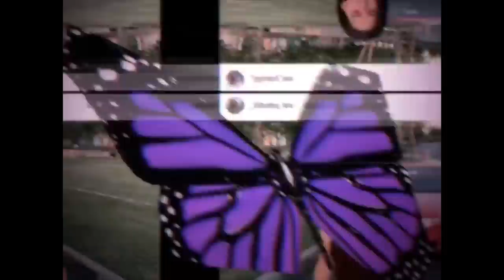Seeing My Nephew For The First Time!!!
Hey everyone I'm so sorry about me not posting a lot was going on but Should be back to posting more for you all starting now. And if I do go missing from posting please hope the best for me. I love every single one of you and appreciate you all.